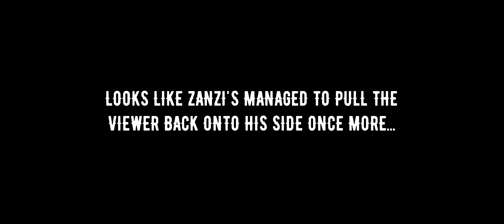PlayerUnknown's Battlegrounds. Mayhem!